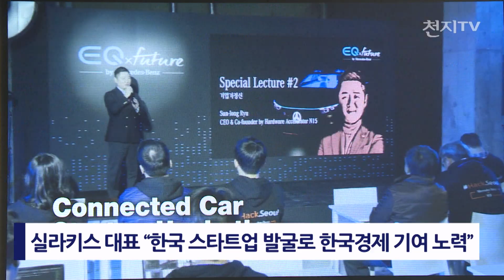메르세데스-벤츠코리아 신년 기자간담회 “함께 이끌어 나가는 미래” [천지TV]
[천지일보·천지TV=김영철 기자] 메르세데스-벤츠 코리아(주)가 새해를 맞아 지난해를 돌아보고 새해 비전과 전략을 공유하는 기자간담회를 14일 개최했습니다.

메르세데스-벤츠는 지난 한 해 약 78,000대를 판매하며 4년 연속 국내 수입차 시장 판매 1위의 자리를 지켰습니다.

벤츠 코리아는 올해 모빌리티 분야 스타트업 생태계 활성화와 오픈 이노베이션 확산을 위해 국내에서 스타트업과 협력을 강화할 방침이라고 밝혔습니다.

디미트리스 실라키스 대표는 “미래 모빌리티를 선도하는 노력의 일환으로 한국의 스타트업을 글로벌 플랫폼을 통해 발굴해 나감으로써 한국경제에 이바지할 수 있도록 노력할 것”이라고 전했습니다.

벤츠 코리아는 올해 국내에 신차 9종, 부분변경 모델 6종 등 15종을 출시할 예정입니다.

먼저 A-클래스 세단과 뉴 CLA 신차를 출시하고 E-클래스에서 쿠페·카브리올레 등 부분변경 모델을 선보일 예정입니다.

또 스포츠유틸리티차량(SUV) 라인에서는 GLA·GLB·GLC 등 모델을 새로 투입합니다.

전기차 EQ 브랜드에서 총 6종의 EQ 파워 플러그인하이브리드차(PHEV) 모델과 9종의 EQ 부스트 탑재 마일드 하이브리드 모델을 추가할 계획입니다.

벤츠코리아는 안전실험 차량 ‘ESF’를 처음 공개했습니다. 더 뉴 GLE을 기반으로 개발된 ESF는 자율주행 모드 운행 시 가속·브레이크 페달, 스티어링 휠을 안쪽으로 밀어 넣어 공간을 확보하고 충돌 시 부상 위험을 낮추도록 설계됐습니다.

(영상취재/편집: 김영철 기자)